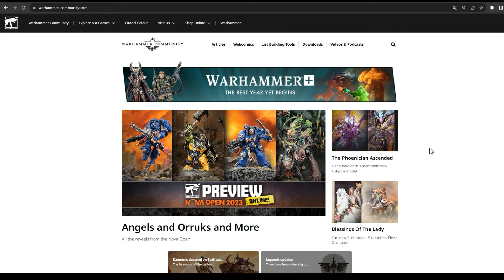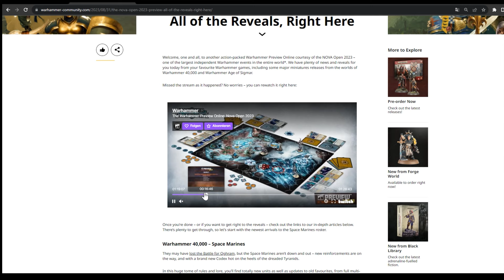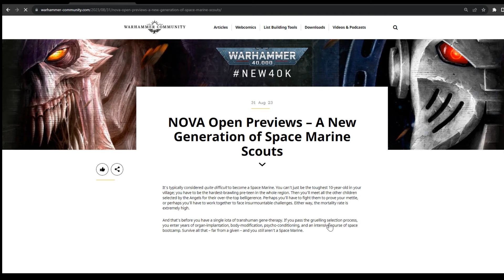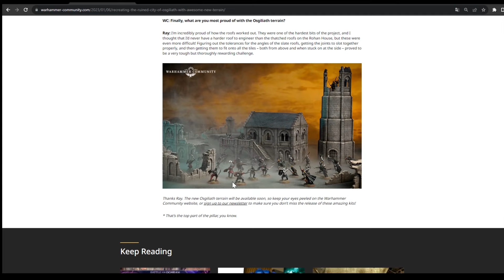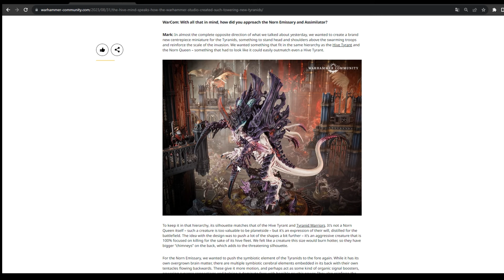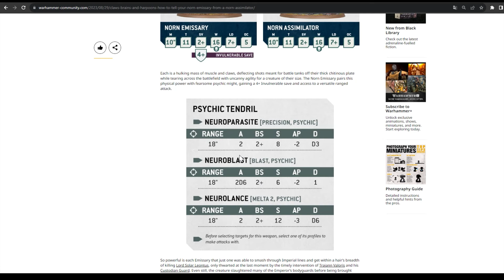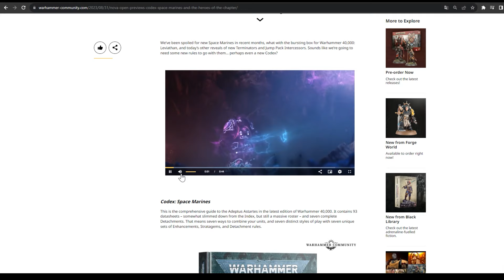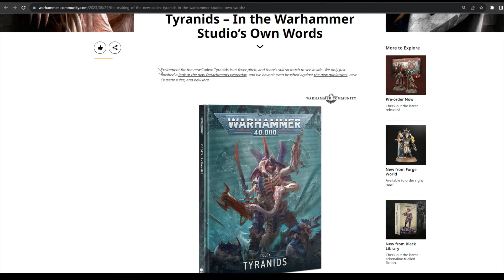WARHAMMER WOCHENRÜCKBLICK - TYRA CODEX, NEUE MODELLE, FULGRIM, SPACE MARINES UND MEHR [DE/GER]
Letzte Woche gab es nicht soviel, dafür jetzt umso mehr.

Wir schauen auf WH Community und gehen ein paar der wichtigsten Previews durch. Neben Tyras und Space Marines gibt es nun auch Fulgrim als Daemon Primarch - evtl. ein Hint auf das was in 40k noch bevor steht?.

Schaut auch unbedingt mal bei  unseren Partnern vorbei:
für einen super Online-Shop rund ums Hobby!

Du würdest uns gerne unterstützen und/oder pro-aktiver Teil unseres Kanals, Vereins und der Community werden? Wir danken von Herzen. Eine Pay-Wall wird es nicht geben, einige coole Benefits gibt es dennoch.